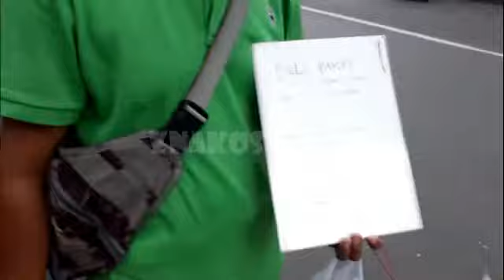Hawker Sariroti Paling N3K4D, Jualan Roti Tengah Jalan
Jadi pedagang roti keliling menggunakan kendaraan roda 2 hal biasa dan lumrah, namun berbeda dengan yang ini.

Hai,.. Selamat datang di channelku KIFLI TAJIR (KITA).
Saya ucapkan terima kasih atas dukungannya, semoga sobat KITA semua terhibur, diberi kesehatan, umur panjang dan rezeki yang melimpah. Salam Hangat, Tetap Semangat, Selalu Sehat, Selamat untuk di Dunia & Akhirat.